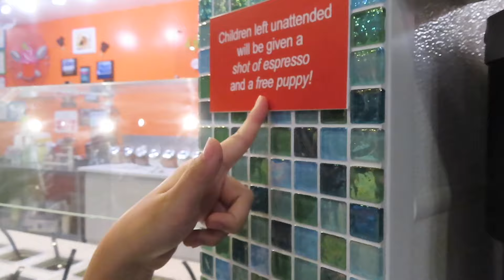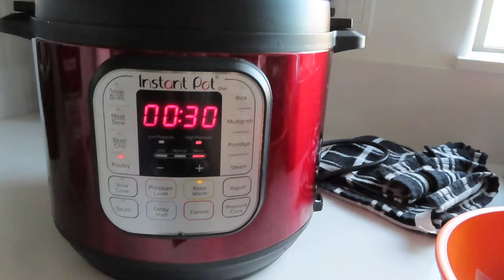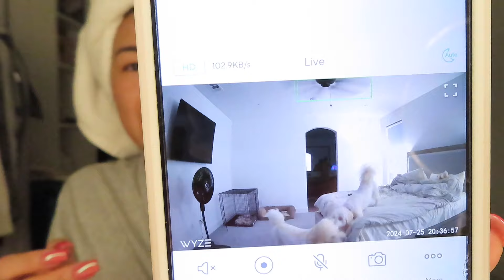Week in the Life: I got a 3rd per diem RN job💵 + 1 week Carnival cruise 🚢 + vacation nails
All grace to GOD for blessing with all these opportunities. May i enjoy the fruits of my labor 🍒🍓🍇🍇🍉🍑